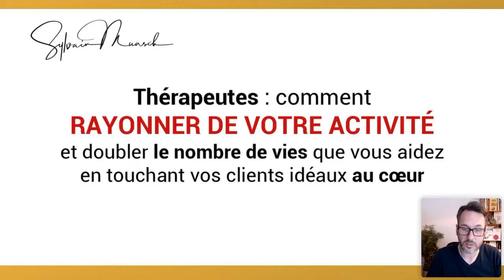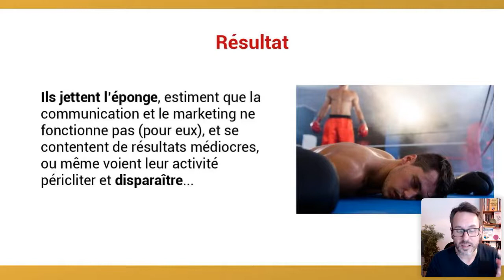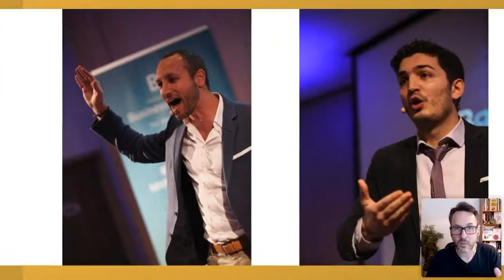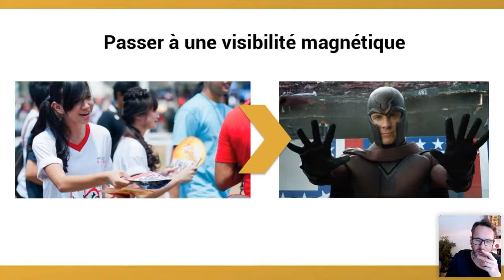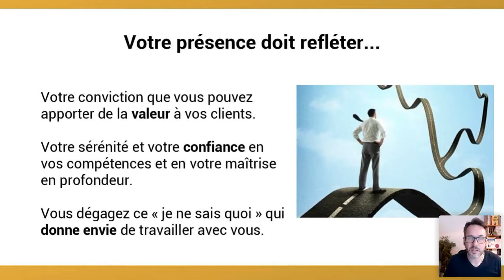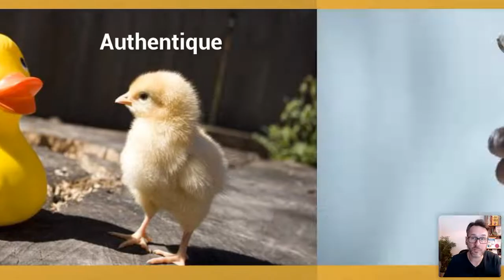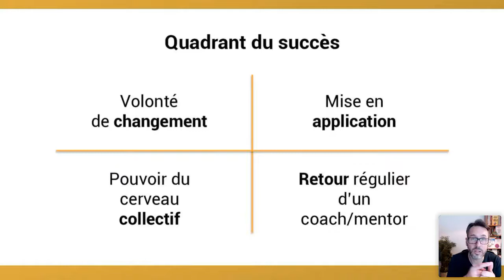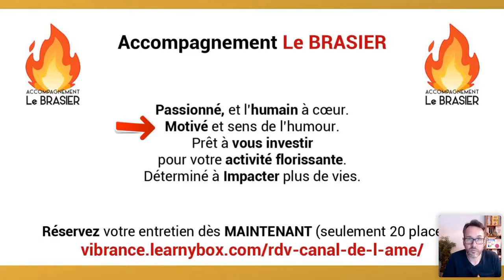"Spécial Thérapeute : Comment Rayonner de votre projet" avec Sylvain Munsch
Comment rayonner de votre projet et de vos valeurs pour impacter le monde avec passion et authenticité, et développer avec humanité et sans technique complexe.

Nous verrons ensemble comment :

Prendre du plaisir à développer une présence en ligne qui se voit de loin
Rayonner de l’énergie du cœur pour attirer à vous un flot continu de gens qui résonnent avec vous, sans dépenser un centime
Créer le lien avec eux et les illuminer de votre aura de professionnel
Vendre de manière humaine et alignée, en toute simplicité

Sylvain vous parlera également de :

La leçon des 4 Fantastiques concernant votre aura de professionnel
Les 3 clés pour rayonner de votre présence en ligne
Les 4 étapes indispensables pour embraser ceux que vous pouvez aider le plus

Pour vous trouver, clarifier votre projet, vous réaliser pleinement, le faire savoir à l’univers, atteindre enfin votre plein potentiel et impacter le monde à votre façon !